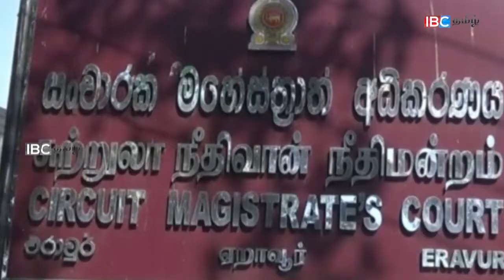இரட்டை படுகொலை சந்தேக நபர்களுக்கு தொடர்ந்தும் விளக்கமறியல்